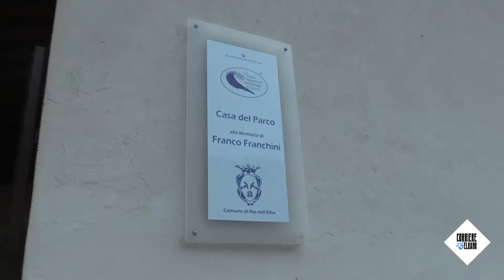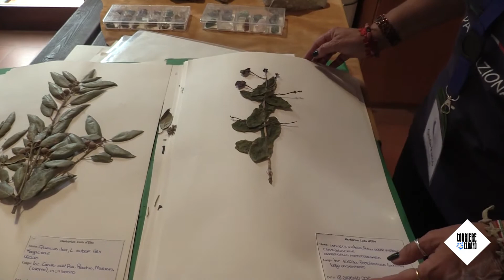La Casa del Parco dei 'record' di Rio nell'Elba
Non è solo un punto di informazione e accoglienza. E' un vero e proprio centro di educazione ambientale. Nato dopo un progetto sperimentale guidato da Cinzia Battaglia per la promozione di un territorio poco conosciuto dai turisti.